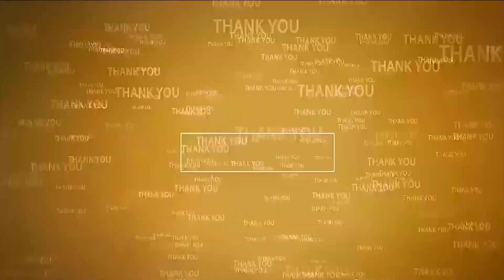గాంధీ మహాత్మునికి విన‌తి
-  విన‌తిప‌త్రం అంద‌జేసిన‌ మున్సిపల్ కార్మికులు
- నాయుడుపేట‌లో ఏడ‌వ రోజుకు చేరుకున్న కార్మికుల స‌మ్మె